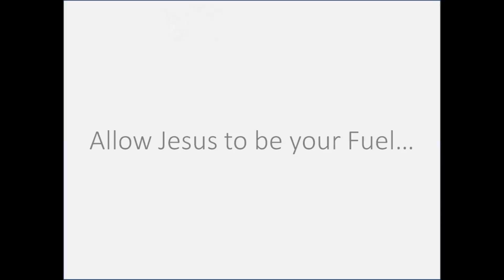FUEL - Njabulo Nkabinde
Njabulo Nkabinde, an emerging gospel singer, producer, song-writer birthed in South Africa, has just released his new single titled FUEL. In this song he expresses how willing Jesus is to be our Help and our Fuel in our lives (at all times) in order for us to obtain victory over everything on Earth.